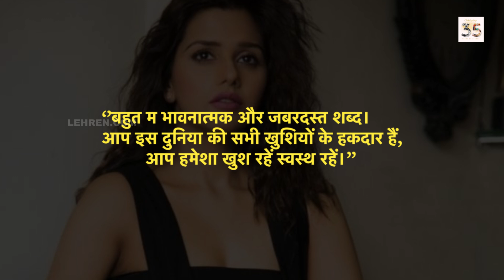Dalljiet Kaur ने कहा जो प्यार देर से होता है वही सच्चा प्यार होता है | Lehren Small Screen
दलजीत कौर इन दिनों अपने दूसरे पति निखिल पटेल के साथ केन्या में रह रही हैं, वे अपनी दूसरी शादी को काफी इन्जॉय कर रही हैं।